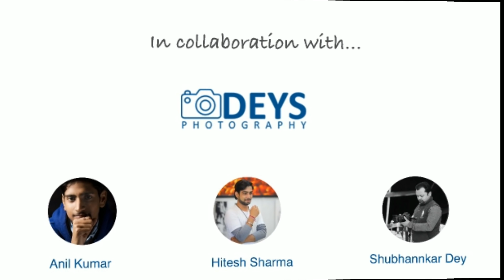DESI SAAS BAHU KI KAHANI | KHICHDI | DESI COMEDY || RENU BHATI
She is back😂WITH DESI SAAS BAHU KI KAHANI |  KHICDI | DESI COMEDY ||  RENU GURJAR

DOP : Hitesh Sharma

About Renu Gurjar :Bas thodi bakcho** kar leti hu
ˍˍˍˍˍˍˍˍˍˍˍˍˍˍˍˍˍˍˍˍˍˍˍˍˍˍˍˍˍˍˍˍˍˍˍˍˍˍˍˍˍˍˍˍˍˍˍˍˍˍˍˍˍˍˍˍˍˍˍˍˍˍˍˍˍˍˍˍˍˍˍˍˍˍˍˍˍˍˍˍˍˍˍˍˍˍˍˍˍˍˍˍˍˍˍˍ

SOURCE►